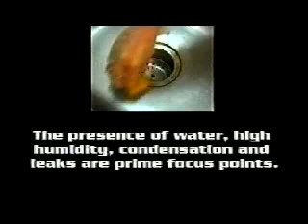Dry Surface Test (Indoor Air Quality Test work the same way)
Simpltek offers simple, advanced biological water tests, indoor air quality tests (IAQ), food tests, soil tests, dry surface tests and a variety of chemical water tests. Do-it-yourself - test drinking water, well water and waste water. Ideal for student water testing science projects. Professionals can automate water testing by using our AutoAnalyzer.